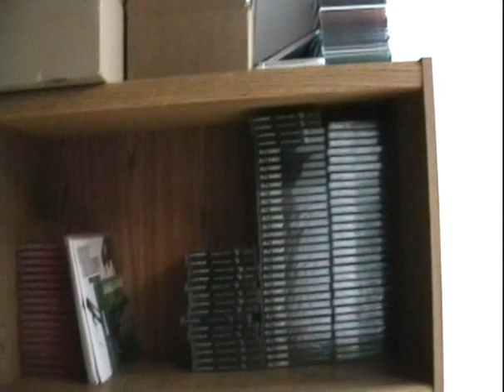Fiction Reform Studio Clip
Fiction Reform studio sneak peak